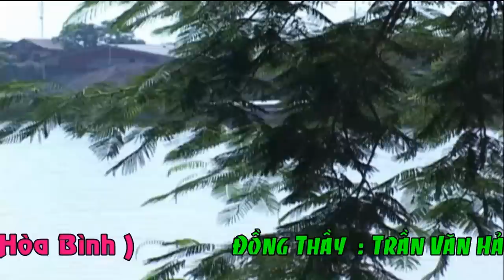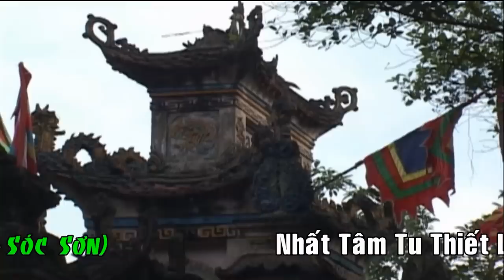Công Mạnh Dâng Văn Quan Tam Tại Bồng Lai Linh Từ Cao Phong Hòa Bình